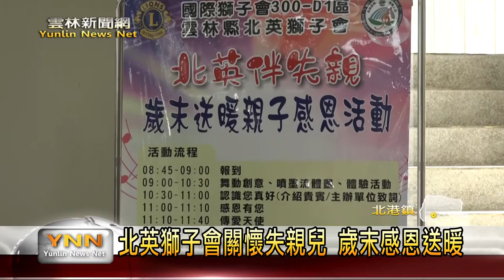北英獅子會關懷失親兒 歲末感恩送溫暖-雲林新聞網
北港北英獅子會長期投入關懷失親兒童，每一年都會跟台北市失親兒福利基金會嘉義服務處配合來辦理歲末感恩活動，頒發獎學金以及物資給失親家庭，今年更特別的是送上保護傘，希望他們的關懷以及愛心可以讓失親家庭來恢復家庭健全的價值，並且感受到溫暖。